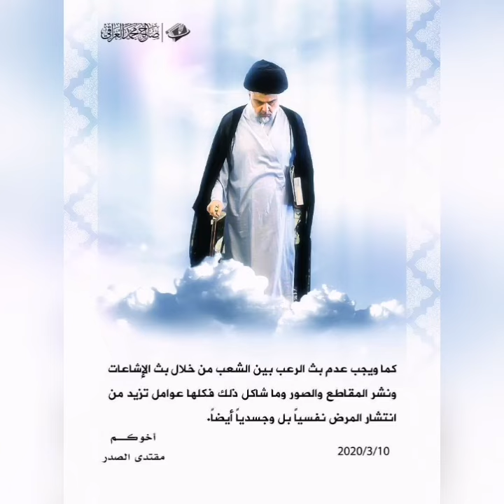السيد مقتدى الصدر متحدثا عن وباء كورونا